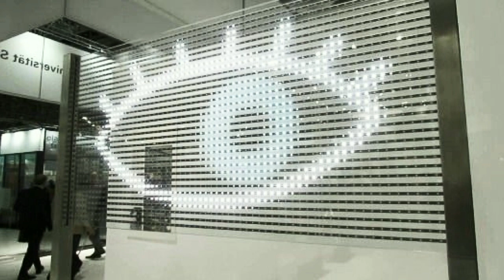*FREE* WIFISFUNERAL x DONNIE KATANA TYPE BEAT - "ready for war"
*+ free for non profit +*  if you credit me in the title (prod  whyOG)

lease:
mp3: $20
wav : $40
exclusive : $180

145 bpm